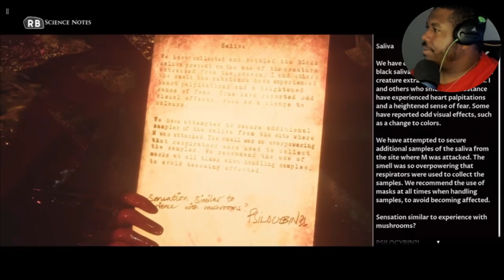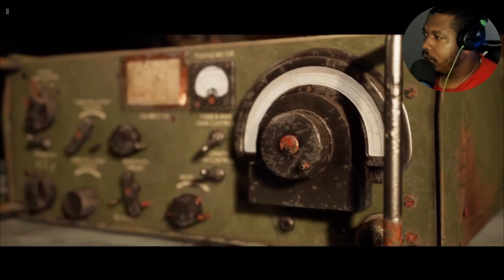OMG! I THINK I JUST GOT EVERYONE KILLED: House Of Ashes PT4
Dive into the terrifying depths of *House of Ashes* with me as we explore the haunted underground world full of ancient horrors! In this gameplay, we face off against unimaginable creatures, intense jump scares, and nerve-wracking decisions that could mean life or death for our characters. Can we survive the night in this cursed underworld, or will we become just another lost soul?